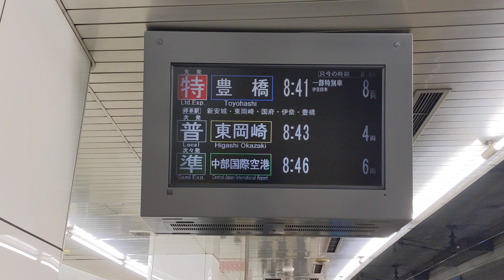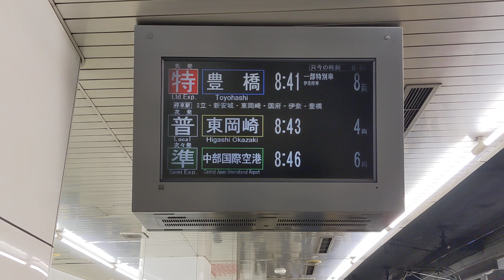名鉄名古屋駅 放送 特急豊橋行き 伊奈停車